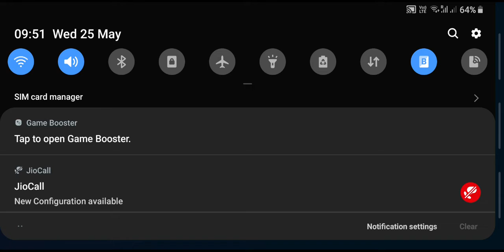no medkit chlange with earl only vampire teeth 🙄